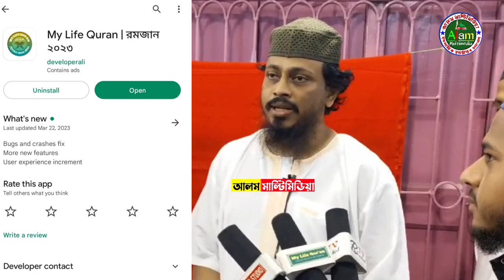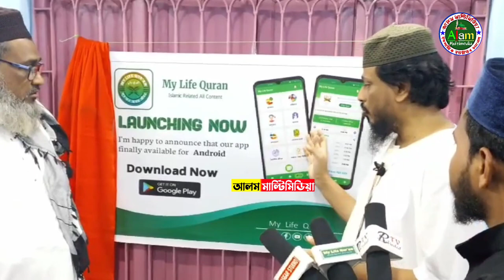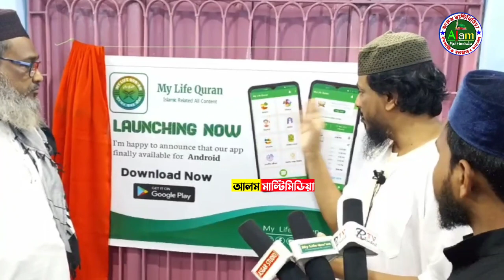রমজানের আগেই দর্শকদের জন্য খুশির খবর নিয়ে এলো My Life Quran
আলম মাল্টিমিডিয়া ইউটিউব চ্যানেলটিতে আপনাকে স্বাগতম,

আলম মাল্টিমিডিয়া যোগাযোগের জন্য আপনাকে ধন্যবাদ! আমরা আপনাকে কীভাবে সহায়তা করতে পারি দয়া করে তা আমাদের জানান।

আপনার মূল্যবান মতামত আমাদের জানান , প্রিয় শ্রোতা দর্শক   🎞  ভিডিওটি ভালাে লাগলে  অবশ্যই একটা  👍 লাইক দিন,
👥 সবাইকে শেয়ার করার অনুরোধ রইলো ভিডিওটি ভালো লাগলে লাইক করতে ভুলবেন না,

পাশে থাকা বেল 🔔আইকনটি বাজিয়ে দিন নতুন নতুন ভিভিও সবার আগে পাওয়ার জন‍্য

এখানে বিশিষ্ট আলেম ওলামাদের নতুন নতুন ইসলামী ওয়াজ, কেরাত,গজল আপলোড হয়

আমাদের ফেসবুক পেইজ ফলো করে রাখুন